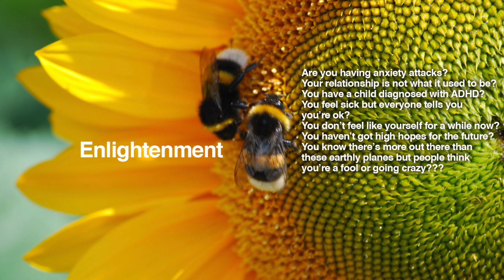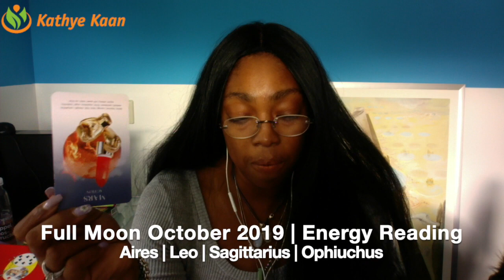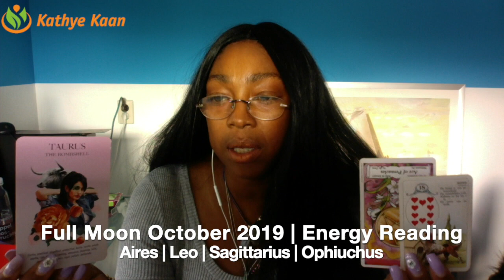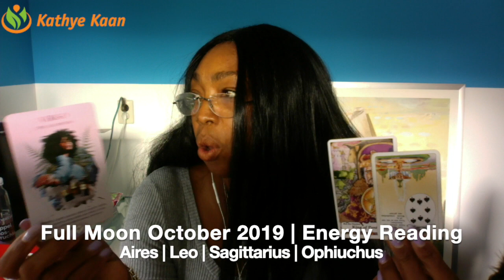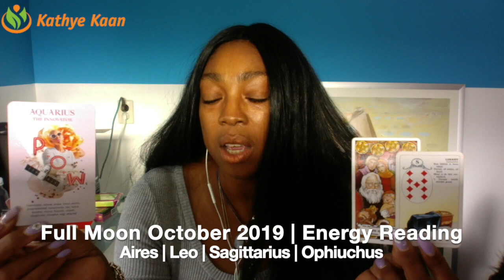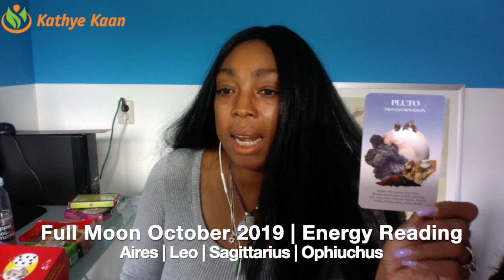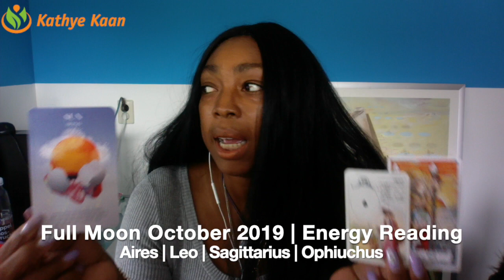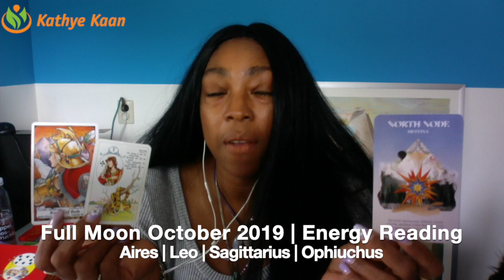Full Moon Reading October 2019 Aries Leo Ophiuchus Sagittarius Fire Sign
Full Moon Reading October 2019 Aries Leo Sagittarius Ophiuchus Fire Sign

Kathye